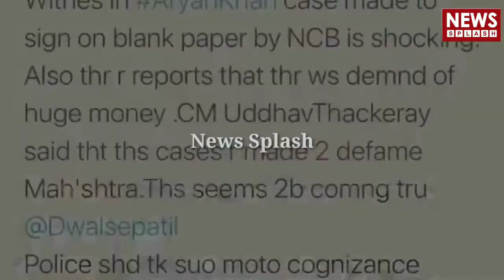Mumbai आर्यन की गिरफ्तारी के बाद गोसावी से पत्रकार की एक्सवलुसिव बात | News Splash